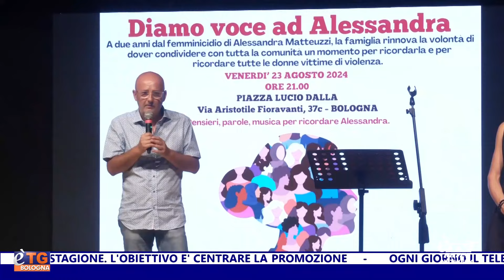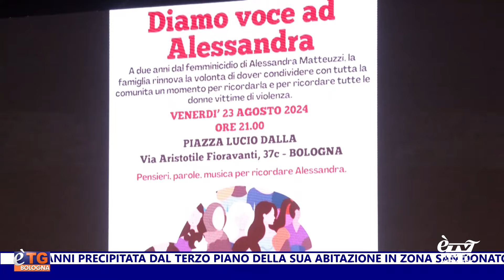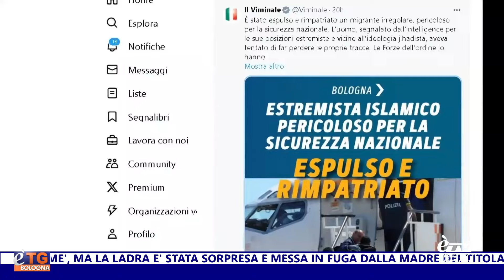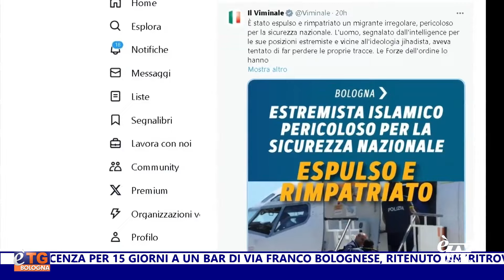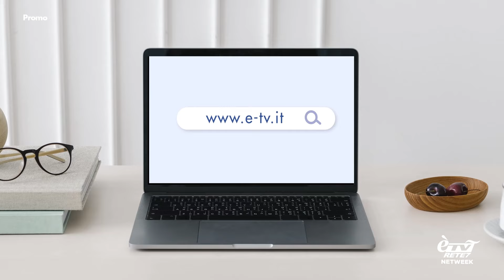E'TG Giorno 24/08/2024